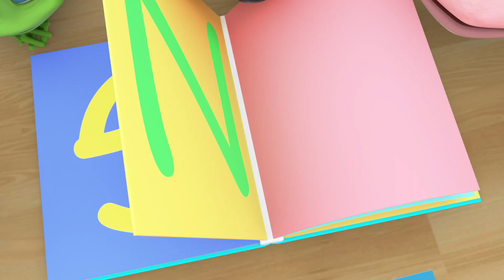BINGO | LOPPIPOPS Nursery Rhymes with Bade Chote & Friends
Kids love this popular children's rhyme about a cute dog named 'BINGO'. Sing along and learn alphabets with Bade Chote & friends.

Lyrics:
There were some kids who had a dog
And Bingo was his name O
B-I-N-G-O
B-I-N-G-O
B-I-N-G-O
There were some kids
Who had a dog
Clap-I-N-G-O
Clap-I-N-G-O
Clap-I-N-G-O
Clap-clap-N-G-O
Clap-clap-N-G-O
Clap-clap-N-G-O
Clap-clap-clap-G-O
Clap-clap-clap-G-O
Clap-clap-clap-G-O
Clap-clap-clap-clap-O
Clap-clap-clap-clap-O
Clap-clap-clap-clap-O
Clap-clap-clap-clap-clap
Clap-clap-clap-clap-clap
Clap-clap-clap-clap-clap
Bingo was his name O
Bingo was his name